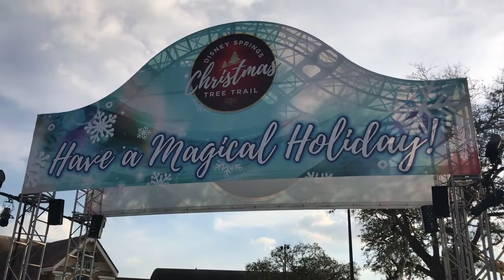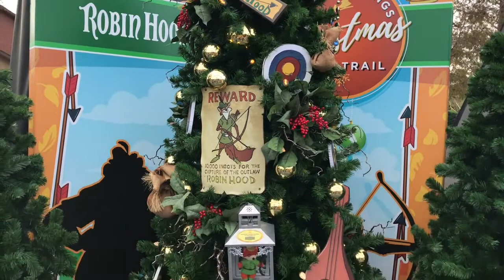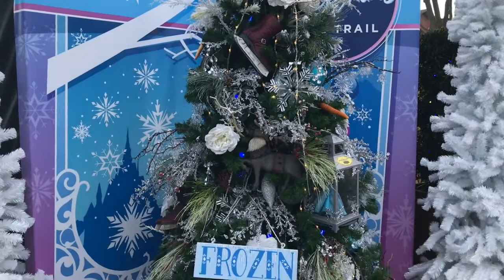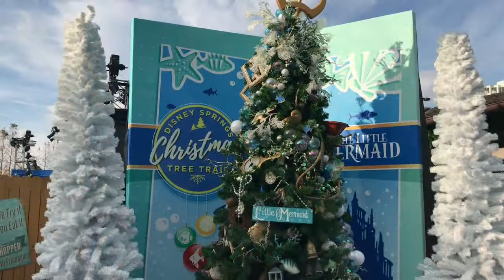Disney Springs Christmas Tree Trail 2017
The Disney Springs Christmas Tree Trail for 2017 including trees themed after Frozen, Sleeping Beauty, Beauty and the Beast, The Muppets, Mickey and Minnie, Villains, and more.

The Mouse For Less is a website that shares how to get more magic for your vacation dollar via tips, suggestions, and more.